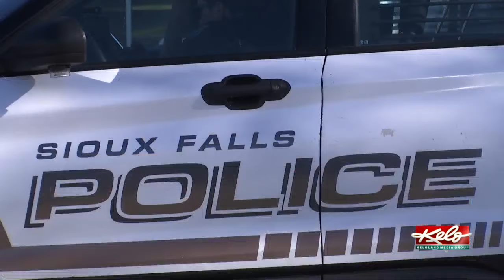Sioux Falls officer-involved shooting under review